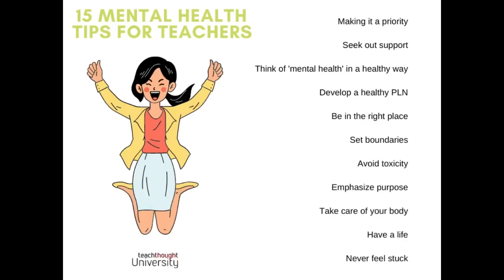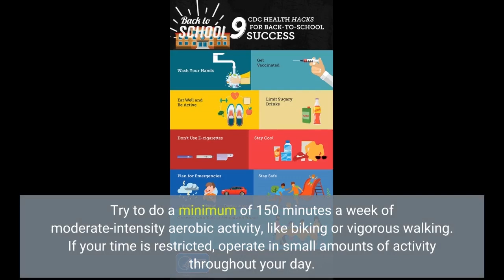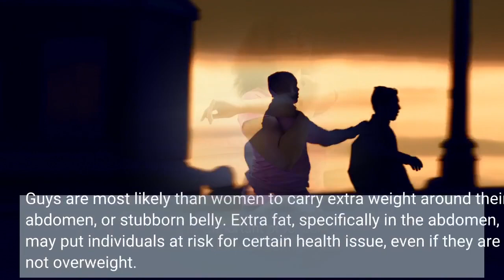The Ultimate Guide To Healthy Living: Diet and Exercise Tips & Tools for Success